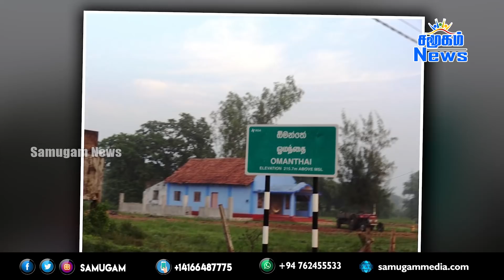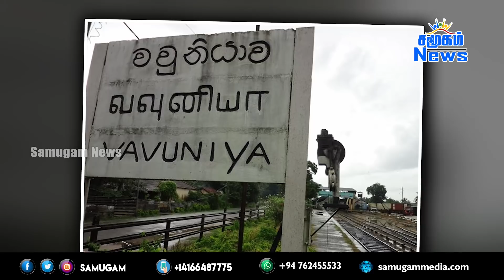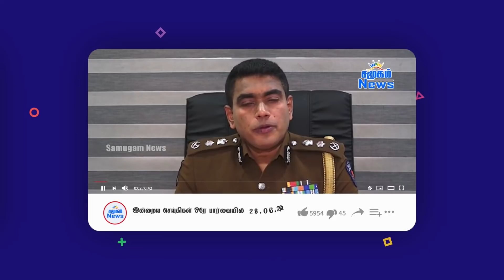இன்றைய பிரதான செய்திகள் - 17.08.2021 | Samugam news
-ஒரு மாதத்திற்கு பொது முடக்கம்- வார இறுதியில் வெளியாகவுள்ள அறிவிப்பு
-கம்பஹா மாவட்டத்திற்குள் பிரவேசிக்க வேண்டாம்- கம்பஹா நகர மேயர் எச்சரிக்கை
-18 வயதிற்கு மேற்பட்டவர்களுக்கு ஒக்டோபர் மாதம் முதல் தடுப்பூசி
-இலங்கையில் இருந்து புதிய திரிபடைந்த வைரஸ்? செப்டம்பரில் ஆபத்து!